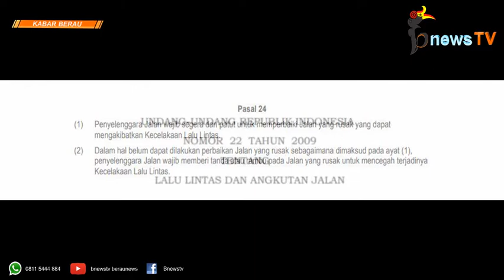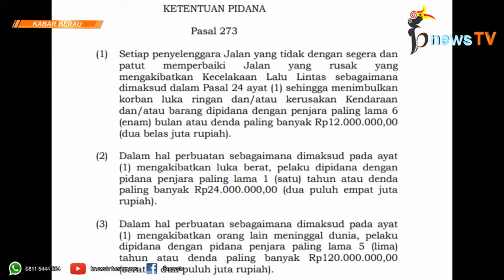Jalan H Isa III Rusak, Tanggung Jawab Siapa?